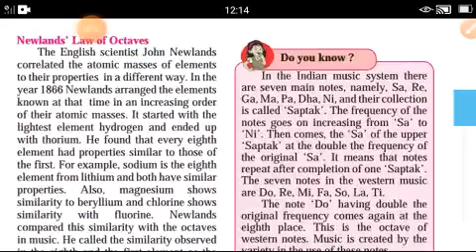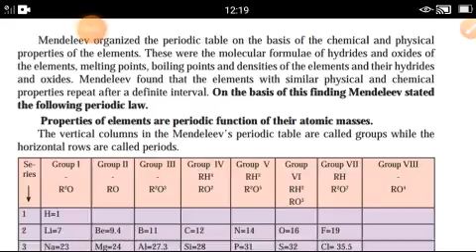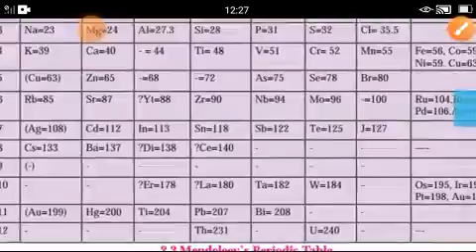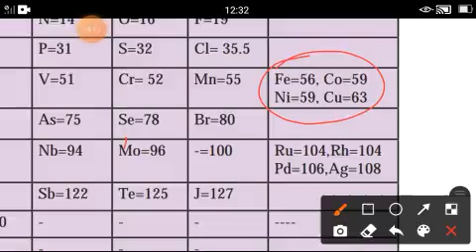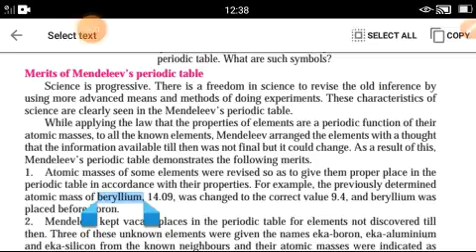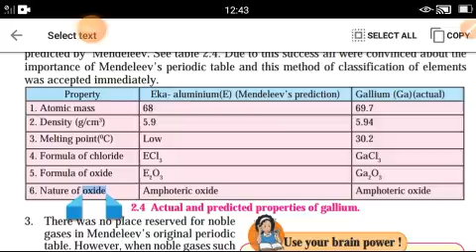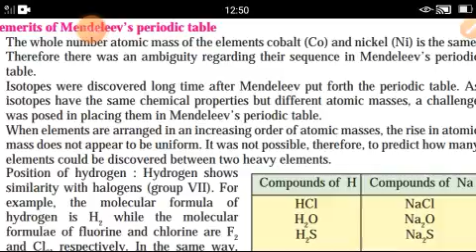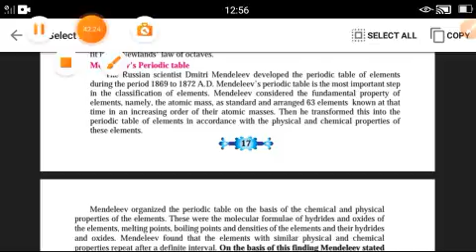10th#Science1#Lesson2#Periodic classification of elements#Mendeleevs periodic table#merits, demerits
we are giving easy and simple solution of science std10th